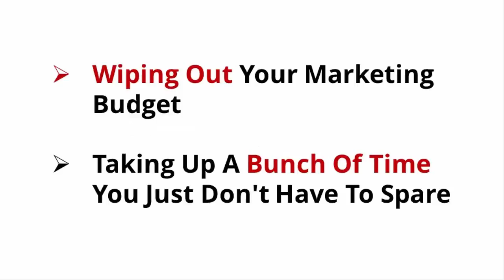Video Sales Letter contact us